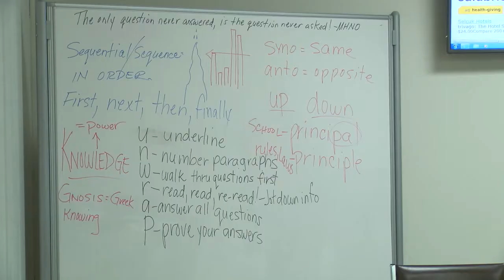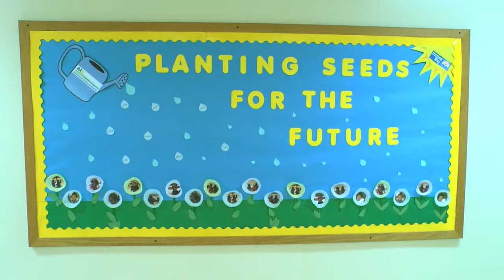ITG Brands United Way Campaign 2016 - Plant a Seed